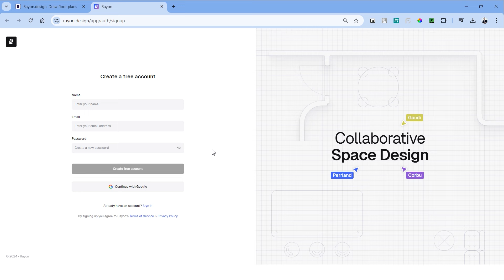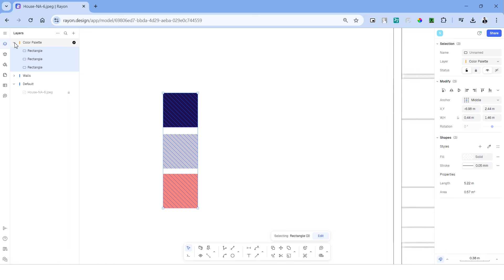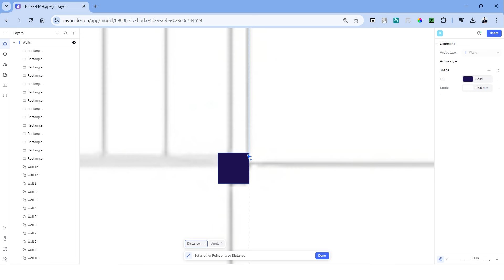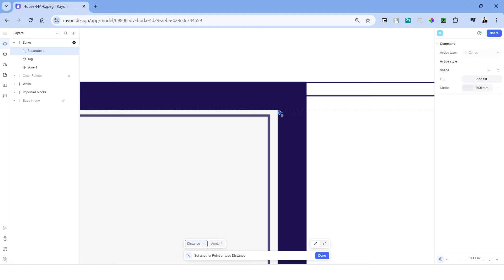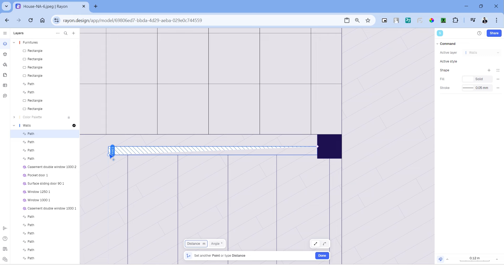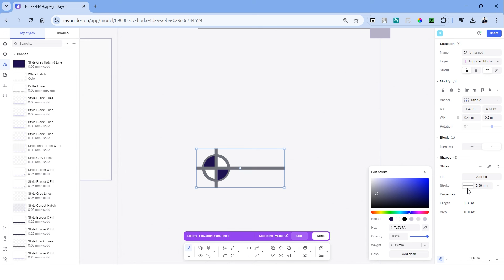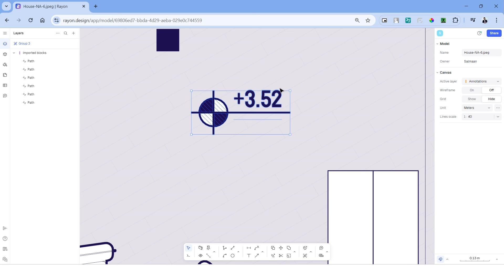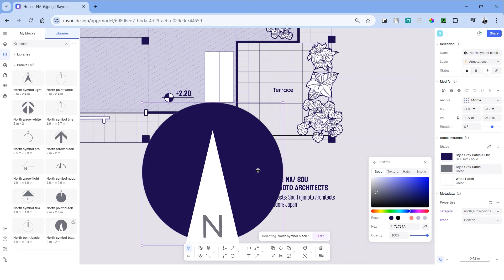Create Floor plans in 10 MINUTES with Rayon | Complete Tutorial + FREE Templates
Timestamps:
▶️ 00:00 Introduction
▶️ 00:29 Drafting the Walls
▶️ 04:25 Adding Doors & Windows
▶️ 05:14 Adding Zones
▶️ 07:02 Adding Furniture Blocks
▶️ 09:21 Adding Human Figures & Vegetation
▶️ 11:09 Plotting the drawing

Rayon is an online, collaborative design software that combines the best features of CAD, BIM and Illustrator. In this video, look in detail how to draft floor plans with Rayon. The efficiency and accuracy of this software makes it ideas for architecture students and has been trusted by many architectural professionals worldwide. ✅